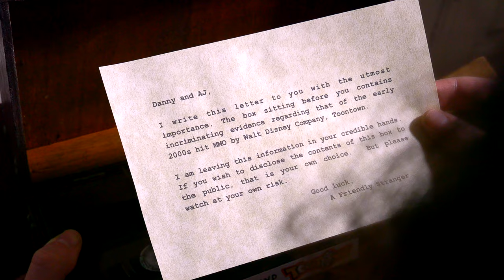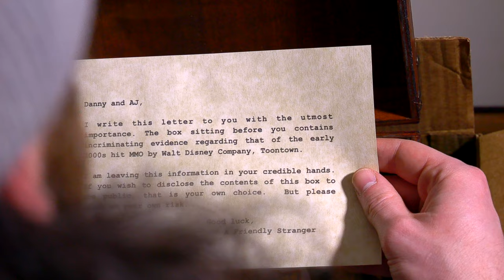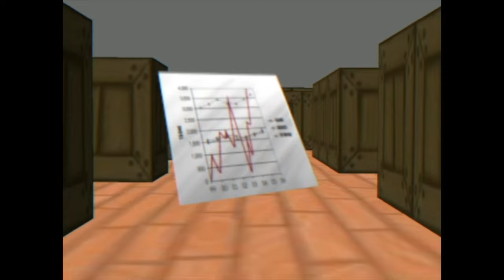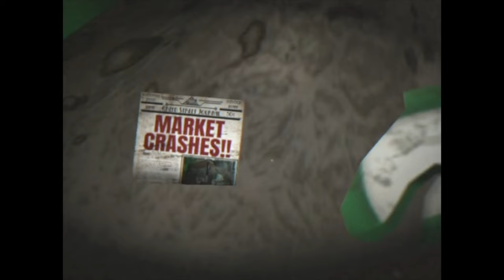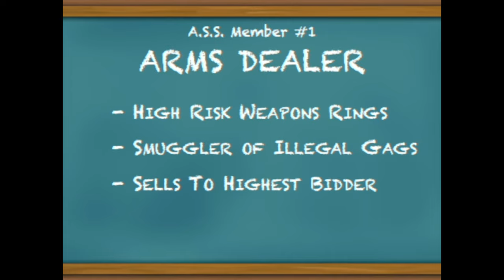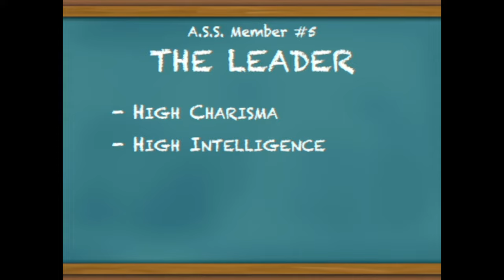They didn’t tell you everything about Toontown…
If you liked this video, please go follow our new scripted channel! You’ll be seeing a lot more videos popping up there in the coming months!